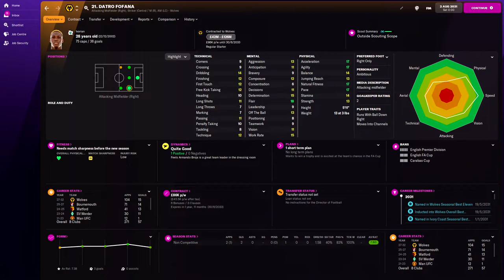Datro Fofana in FM22 Full Player profile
Datro Fofana Football Manager 2022 Progression
Datro Fofana Football Manager 2022 Development
Datro Fofana Football Manager 2022 Wonderkid
Datro Fofana Football Manager 2022 Potential
Datro Fofana Football Manager 2022 Career